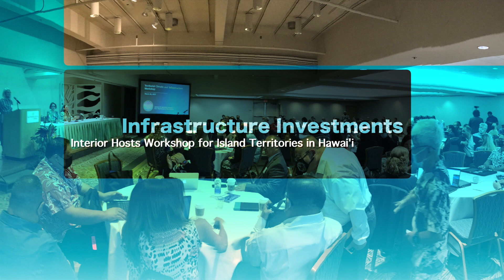This Week at Interior April 1, 2022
This Week: Secretary Haaland visits the Southwest to learn about locally led conservation in Texas and the ongoing challenges of the historic western drought crisis in New Mexico; the President's 2023 Budget request could spell a 19% increase for Interior; two wind lease areas offshore the Carolinas hit the auction block next month; Interior leaders outline the Administration's ambitious clean energy goals at the Pacific Offshore Wind Summit; the Bureau of Safety and Environmental Enforcement has a new director; federal agencies convene in Hawai'i to talk about putting the Bipartisan Infrastructure Law to work in the United States' island territories; the Office of Surface Mining Reclamation and Enforcement selects its Employee of the Year; the nation honors the life and legacy of Cesar Chavez; and we head to the Gulf of Mexico for our social media Picture of the Week!